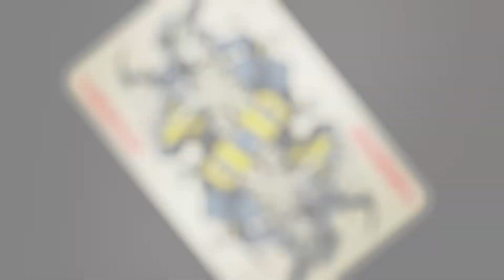Guilty Gear Strive • Season Pass 3 Johnny Playable Character 1 Trailer • PS5 XSX PS4 Xbox One PC